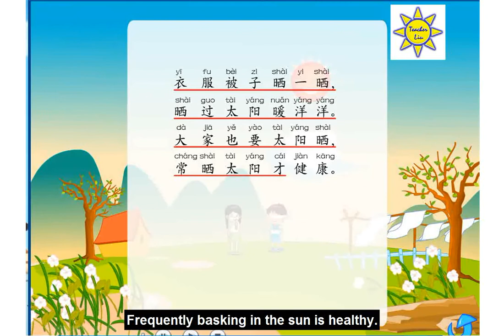晒太阳 Basking in the Sun - B4 L4; (曬太陽)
* 晒太阳 (曬太陽); Basking in the Sun - B4 L4

*《中文》教材第四册单课下载 – Book 4 Textbook

*《中文》练习册第四册A单课下载 – Book 4 A-Book

*《中文》练习册第四册B单课下载 – Book 4 B-Book